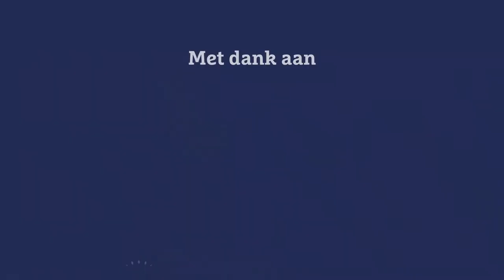Welkom in Kloosterhotel de Soete Moeder | Ingrid van Rooij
Dit klooster is gebouwd voor de ‘Zusters van Liefde’ tussen 1928 en 1929 in de uitbreidingswijk de Muntel. Haal het monument bij je in huis op